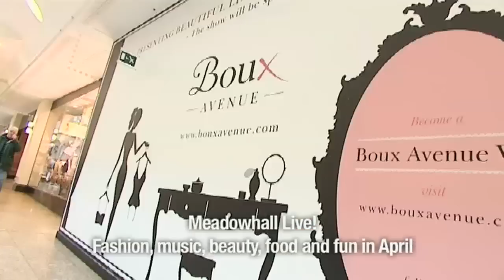Meadowhall Live! April 2011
Experience Meadowhall like never before as it goes LIVE this April!

Get ready for an entire month of fashion, music, beauty, food and fun for the kids - all hosted loud and live by some very special guests.